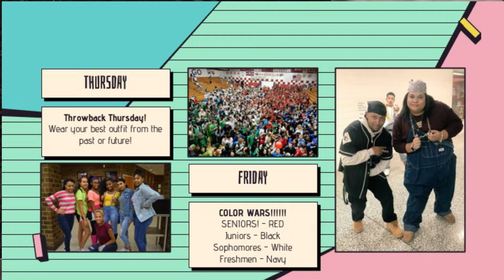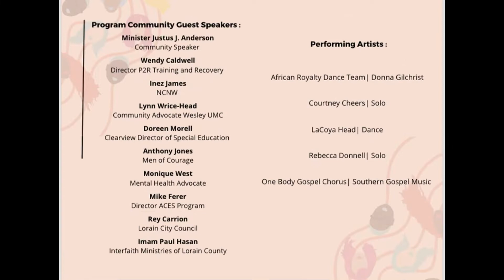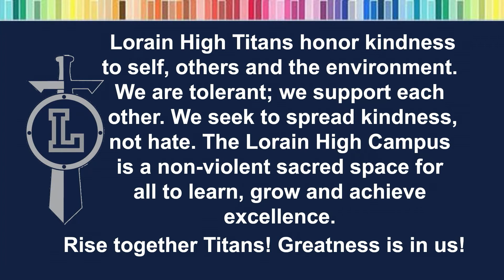Lorain High Titan News 9-29-2022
Here are your morning announcements for Thursday, September 29, 2022.